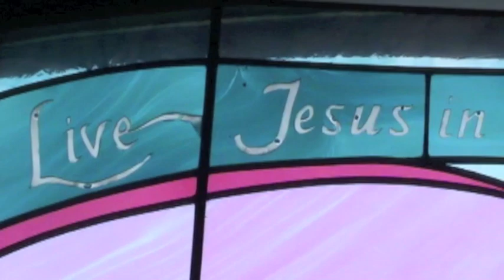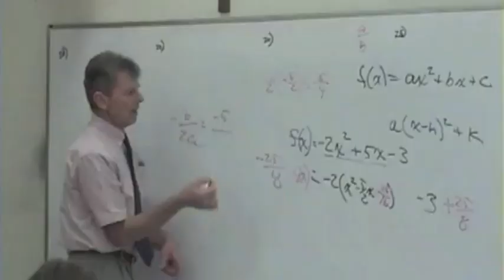Education Through Community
St. John Baptist De La Salle's message is still being spread today